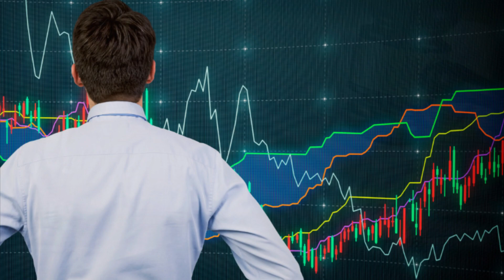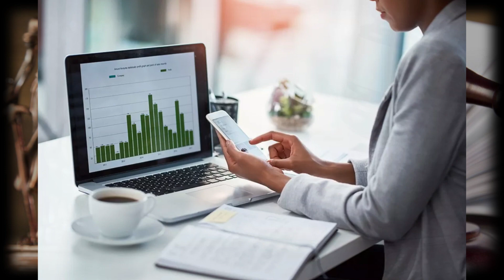As profissões mais bem pagas no Brasil (dados de 2023)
Pesquisa feita em 2023 sobre as profissões mais bem pagas no Brasil, para a E.M.E.F. Profª Maria Helena Faria Lima, no curso de Jovens e Adultos (EJA).